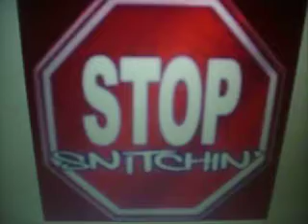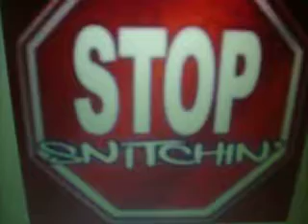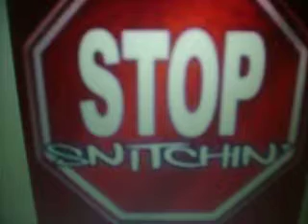Stop Snitchin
snitching, rats